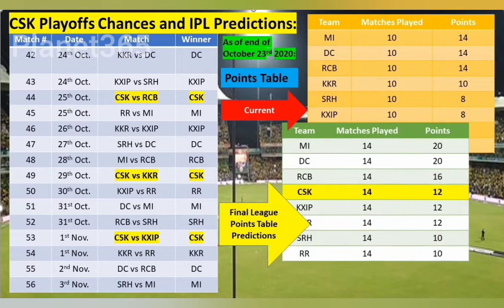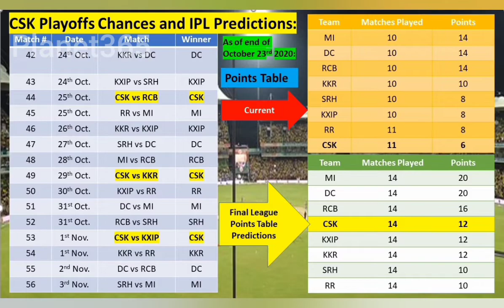CSK Playoff Chances - October 24th | IPL Cricket 2020 | Sports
This Video is about CSK Playoff Chances.